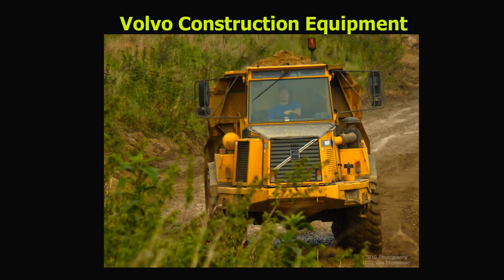Volvo Construction Equipment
1 Minute 30 Sec. video.